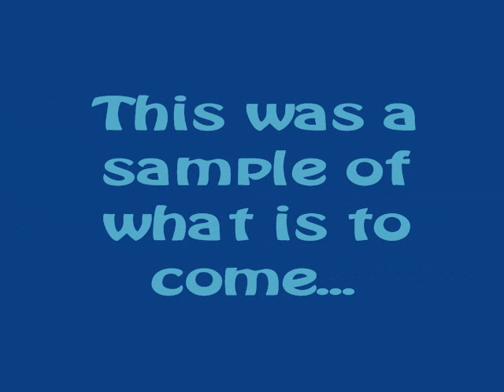1cy Cl0wn members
asdfajsfkaj f yea